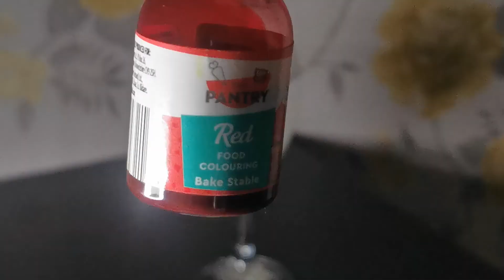Photography To Another Level | Amazing Photo Effects ▶ 1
This amazing group of photographers will teach you simple tricks you can recreate basically anywhere. No matter if you are going through some days at home this doesn't stop your creativity! Get inspired and start creating some perfect photos!
HOME PHOTOGRAPHY IDEAS TO GO VIRAL ON INSTAGRAM || Creative Canon Camera & Photography Tips

In this video you can learn easy creative camera photography ideas to try at home during Quarantine

I will feature on my insta story.

Follow me on :
I'm on Instagram as @m50_inspire